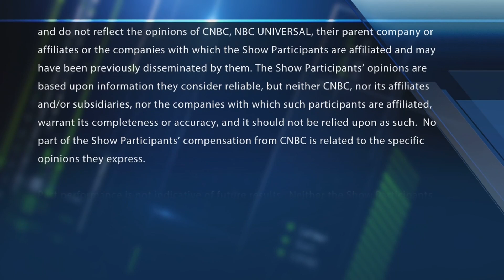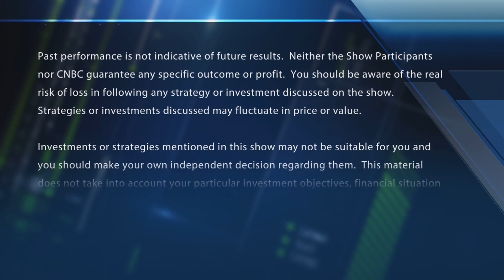Final Trades: American Water, Boeing, Danaher & more